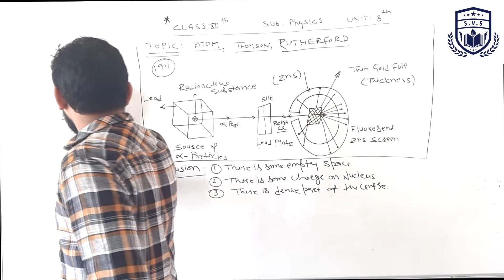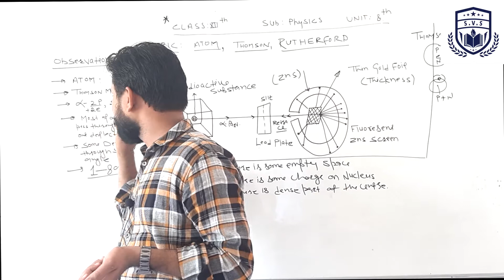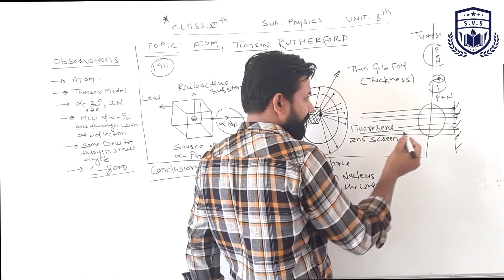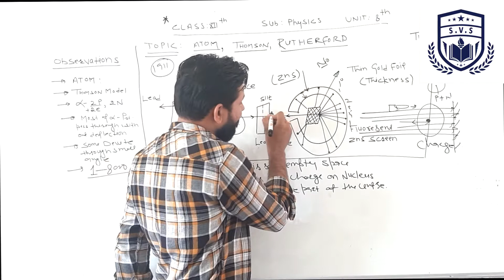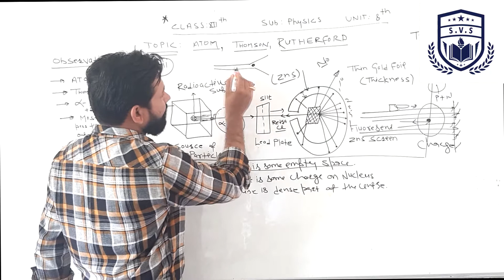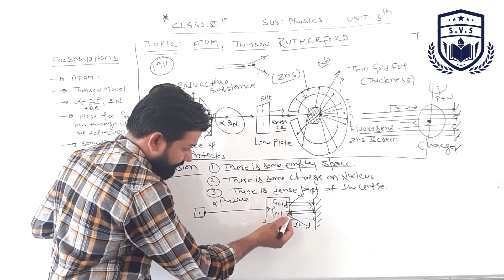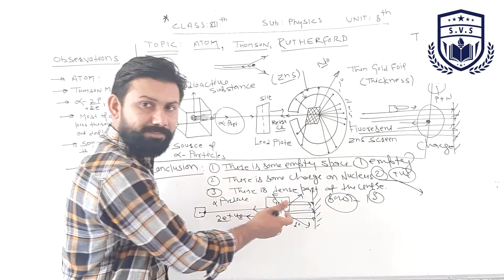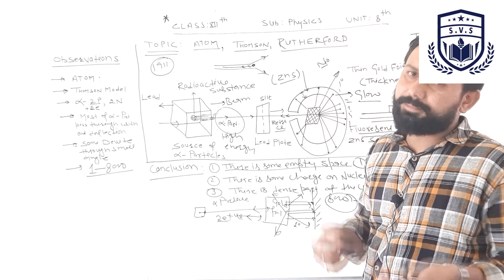12th Unit 8 Phy:- Rutherfords Model Of Atom